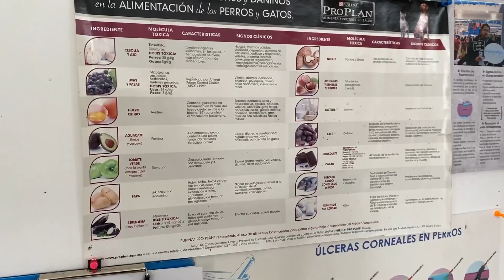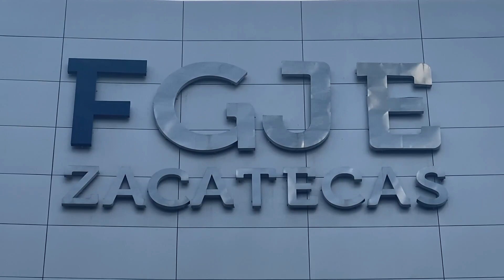FT PROTECCIÓN ANIMAL